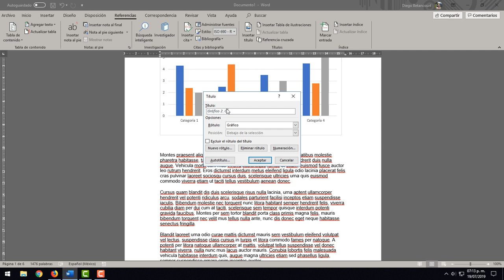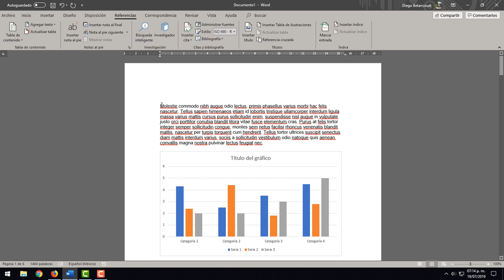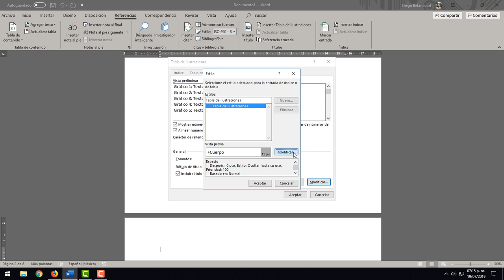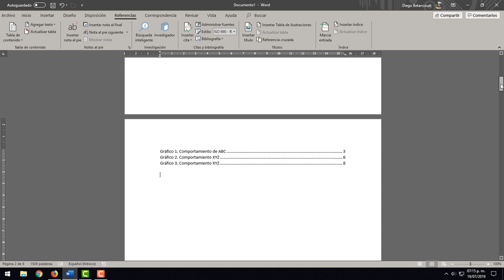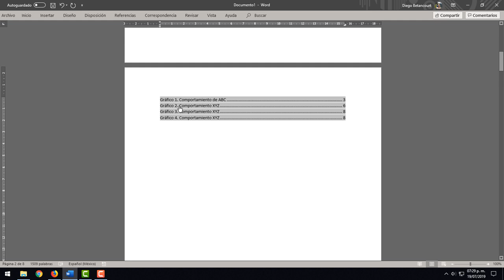Cómo hacer ÍNDICE de tablas, ilustraciones o gráficos PASO a PASO 👣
Aprende a insertar de manera automática un índice de tablas, ilustraciones o gráficos en Word. En realidad, podrás insertar una tabla de contenido de cualquier elemento que tu definas: Figuras, ilustraciones, tablas, ecuaciones, diagramas, etc.

En la pestaña referencias, opción insertar título podrás señalar el rótulo con el que quieres definir el índice de elementos a insertar. Posteriormente en la pestaña referencias, la opción insertar tabla de ilustraciones te permitirá generar automáticamente y según Normas APA, Icontec, Chicago o la norma de tu preferencia, el índice de elementos que definiste.

¿Con dudas? Déjalo en los comentarios.